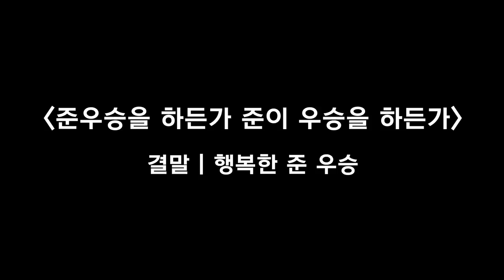[GOING MOMENT] 준우승을 한 것은... 내가 귀여워서 그런 거 아니야?🤔